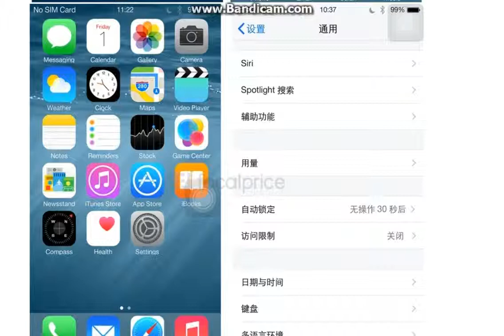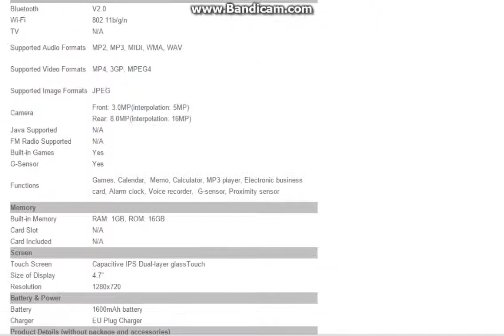Vphone I6 4 7 Smartphone IPS 1280x720 Android 4 2 MTK6582 Quad core 1 3GHz 1GB RAM 16GB ROM 8MP